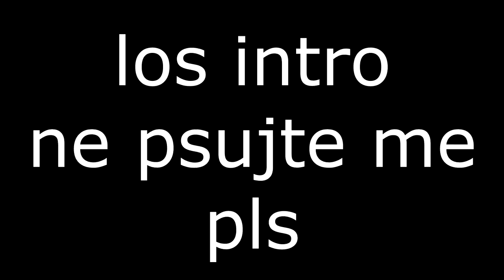OBOZAVAM OVOG HEROJA! Cassiopeia Jungle - Jungle A to Z | Ep. 17